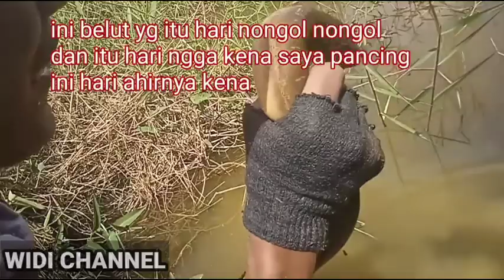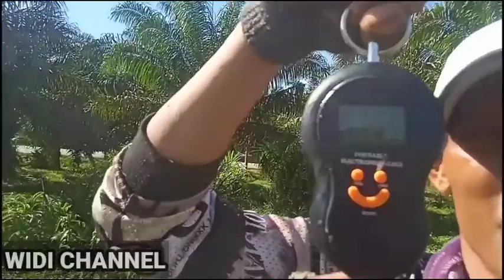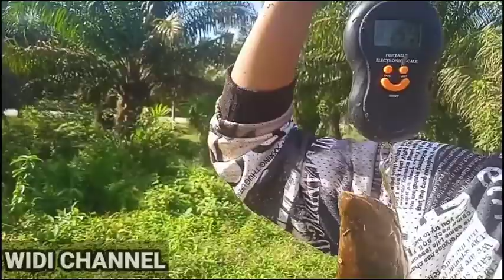Sensasi lawan belut monster memang ga ada duanya bro !! Video kompilasi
video kompilasi No Copyright